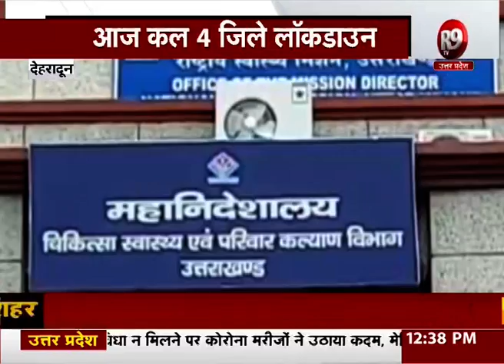कोरोना को बढ़ते देख स्वास्थ्य विभाग ने लिया रैपिड एंटीजन किट का सहारा R9TV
उत्तराखंड में कोरोना संक्रमण के मामले लगातार बढ़ रहे हैं. मामलो को बढ़ता देख अब स्वास्थ्य विभाग ने रैपिड एंटीजन किट का सहारा लेने का फैसला कर लिया है... इस कड़ी में न केवल मैदानी जिलों को बल्कि पहाड़ी जिलों में भी स्वास्थ्य विभाग यह किट भेज रहा है...